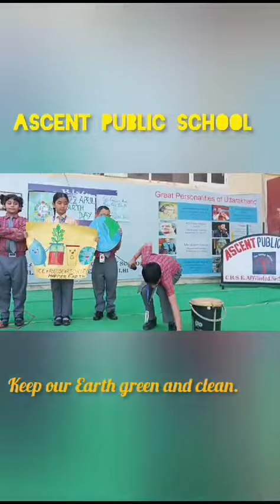April 26, 2024